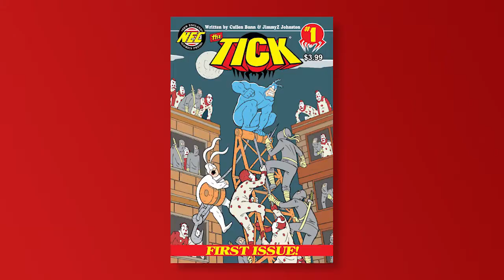The Tick (2016) - Season 1 Review (Part 1 of the Amazon Original Series)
The first part of season 1 of The Tick (2016) has dropped. So how is it?  This is an Amazon Original Series that went to series after the pilot was well received last year. Give The Tick (2017) a try!

Go to the Movies Every Day of the Month for only $9.99 With MoviePass

Purchase the Original Spider-Man Trilogy on Blu-Ray for Under $20

Created by Ben Edlund
Based on The Tick by Ben Edlund

Starring Peter Serafinowicz
Griffin Newman
Valorie Curry
Brendan Hines
Jackie Earle Haley
Yara Martinez